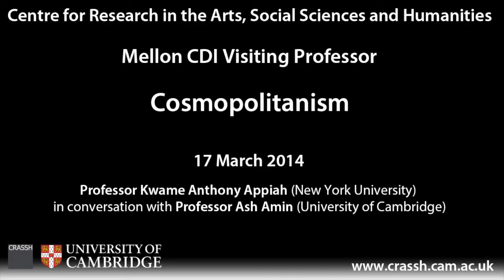Kwame Anthony Appiah - 17 March 2015 - Cosmopolitanism: In conversation with Ash Amin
CRASSH Mellon CDI Visiting Professor Kwame Anthony Appiah (New York University) in conversation with Professor Ash Amin (University of Cambridge).

Abstract

“Cosmopolitanism” is an ancient idea – that we are – or should aspire to be –citizens of the world and not merely beholden to a local community. This originally Epicurean and then Christian ideal has become one of the most pressing issues in modern ethics and political thought thanks to the brilliant work of Kwame Anthony Appiah, whose book Cosmopolitanism: Ethics in a World of Strangers inaugurated a debate that has also been taken forward by Martha Nussbaum and Danielle Allen. If globalization has become the condition of modern society what are the implications for ethical action? Can we care for distant others as vividly as we do for our own immediate ties? How do the claims of a universal ethics stand against the recognition of cultural difference? What “habits of co-existence” are required to make the global world habitable? What narrative or moral or affective obligations make sense in or across modern societies?